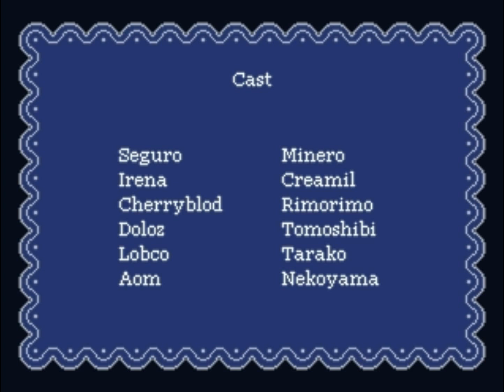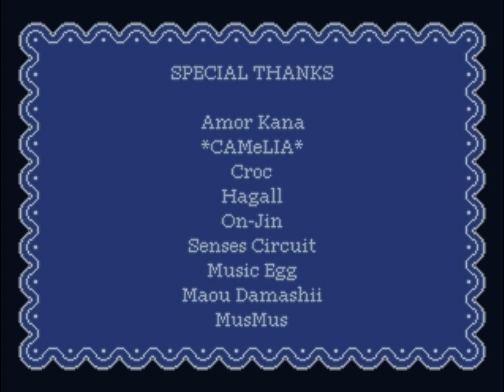Let's Play, Wadanohara and the Great Blue Sea part 24, Other endings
I hope that you enjoyed the game just as much as I have, and thought that the game was just as adorable as I thought it was!  It was a very cute, interesting and entertaining game, and it had some sad parts, but it was still good!